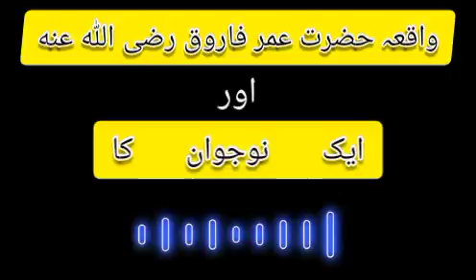Hazrat Umar (R.A) Aur Ek Nojawan Ka Waqia | TLP Status Short